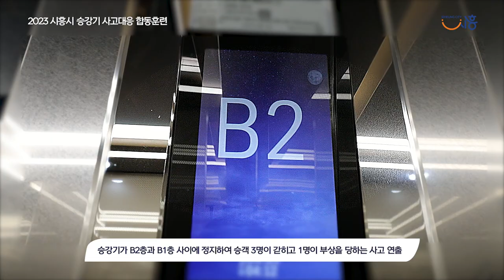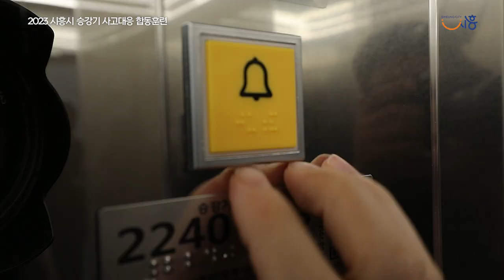2023 승강기 사고대응 합동훈련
2023년 승강기 사고대응 합동훈련 과정을 담은 영상입니다.
승강기 갇힘 사고 발생 시 영상 내용과 같이 대응하시기 바랍니다.
더 안전한 K-시흥시를 만들기 위하여 항상 노력하겠습니다.